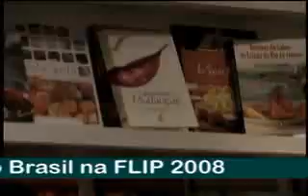Jornal do Brasil na FLIP 3ª parte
Paulo Gonçalvez Dir. de Resp. Sócio-Ambiental e Maria Teresa Coord. do Comitê de Gênero da Eletronuclear mais a brilhante Sec. de Turismo de Paraty Dalva Lacerda na FLIP 2008 inauguração do Espaço Cultural Jornal do Brasil na FLIP 2008, com exposição contemplando os 50 anos de Bossa Nova e homenagem a Machado de Assis que comemora seu centenário em 2008.